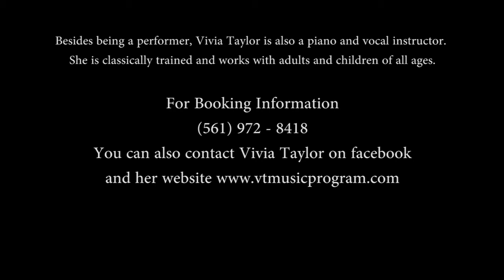JVM Productions presents Vivia Taylor at Palazzo Ballroom.mp4